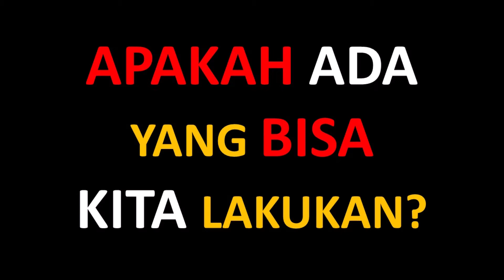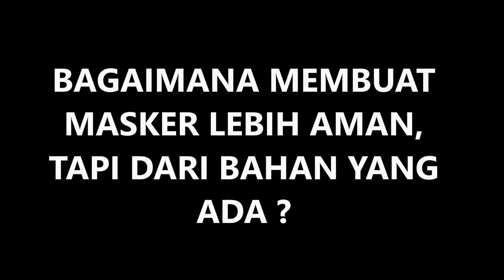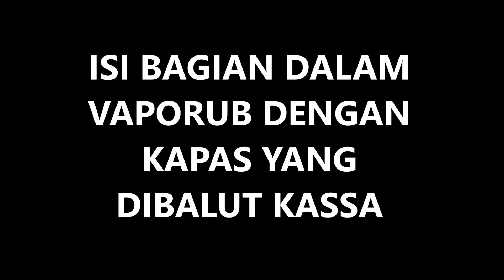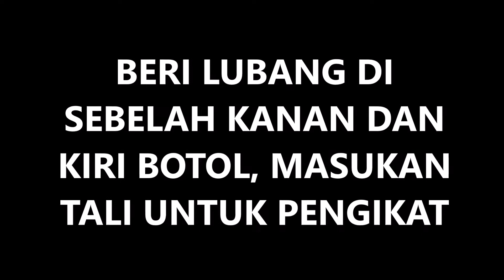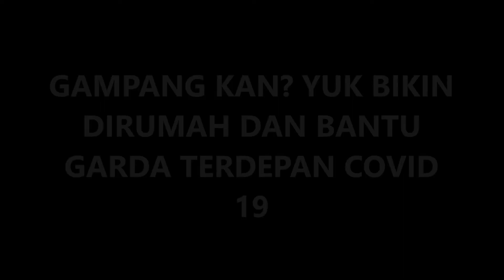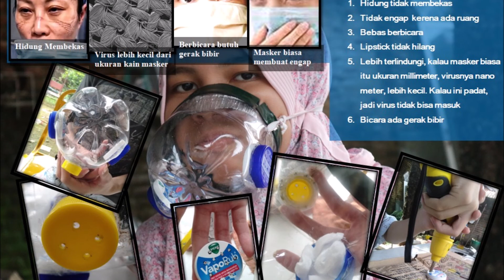TUTORIAL PEMBUATAN MASKER CORONA BERBAHAN DASAR BAHAN DI RUMAH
TUGAS PRAKARYA, MIRZA TSABITA WAFA'ANA, KELAS 8F, SMP 1 KUDUS, NOMOR 16